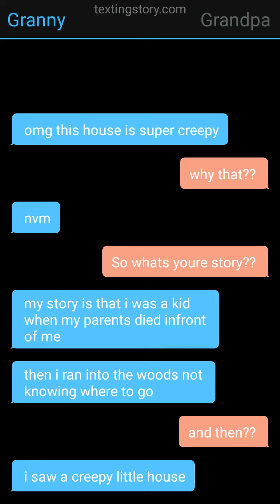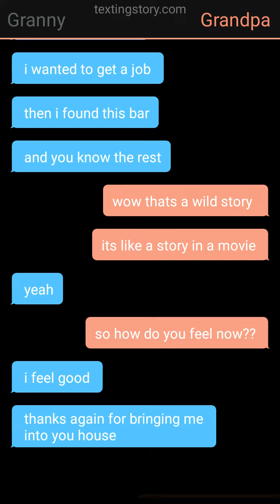Granny episode but made in text episode 3: The House